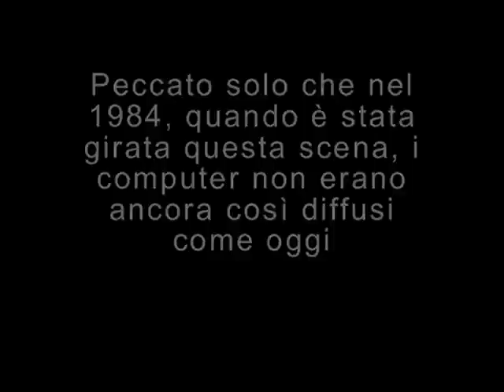Scena della lavastoviglie